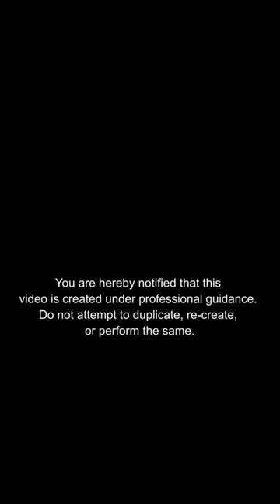Scorpio N Waterfall Test by Mahindra Officials|Scorpio N Waterfall Tested again|Scorpio N 2023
scorpio n 2023 waterfall test
scorpio n 2023
scorpio n 2023 top model
scorpio n 2023 model
scorpio n 2023 base model
scorpio n 2023 price
scorpio n 2023 review
scorpio n 2023 modified
scorpio n 2023 mileage test
scorpio n 2023 interior
scorpio n 2023 tamil
mahindra scorpio n 2023
mahindra scorpio n 2023 new model
mahindra scorpio n 2023 top model
mahindra scorpio n 2023 base model
mahindra scorpio n 2023 model
mahindra scorpio n 2023 review
mahindra scorpio n 2023 price
mahindra scorpio n 2023 tamil
mahindra scorpio n 2023 top model automatic
mahindra scorpio n 2023 malayalam review